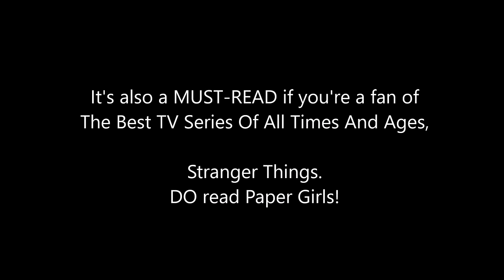Paper Girls #1 REVIEW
Stranger Things fans beware, this is THE shit.

Pre-order Volume 2! Out December 6:

Follow me on GoodReads!